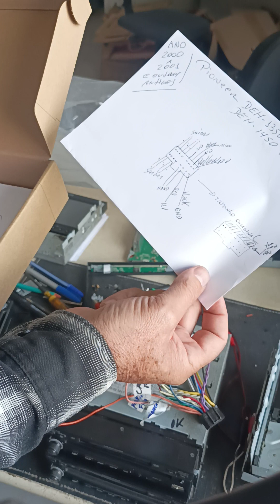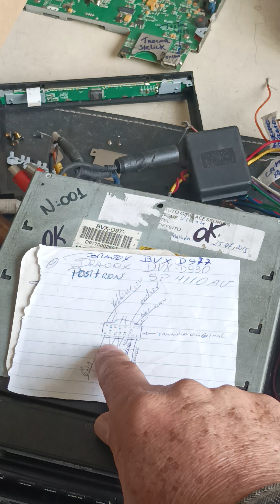chicote,fiação ou esquema de ligação p/som automotivo como fazer